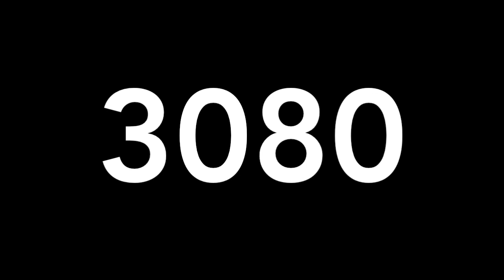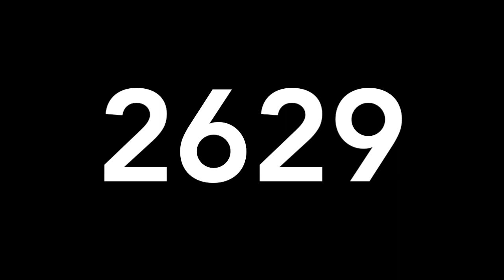RESULTADO DE LOTERIAS JUEVES 07 DE MARZO 2019 - MIGUEL SALAZAR